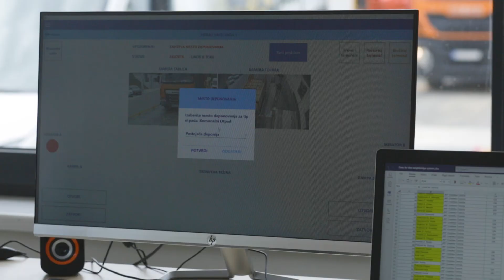Solution for Vinča Landfill